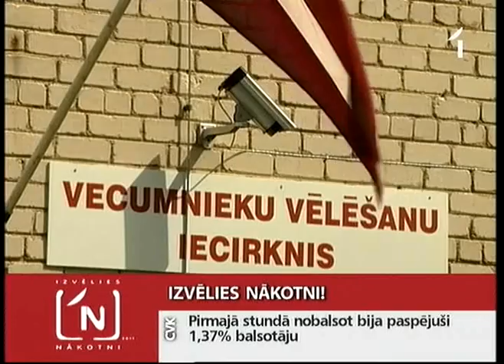Zemgalē balsošanas aktivitāti iespaido izbraucēji no Latvijas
Lielākā iedzīvotāju aktivitāte līdz pulksten 12. bija vērojama piejūras pašvaldībās -- Saulkrastos, Engurē, Salacgrīvā. Tā liecina Centrālās statistikas pārvaldes dati. Savukārt Zemgalē balsošanas aktivitāti iespaido ceļotāji, kas izbrauc no Latvijas, novērojuši iecirkņu vadītāji. Vecumniekos līdz pulksten 12. bija aizpildīta aptuveni trešdaļa iecirknim atvēlēto vēlēšanu zīmju un vietējie saka -- tas ir labs rādītājs. Iespējams līdz vakaram būs izlietotas visas zīmes.